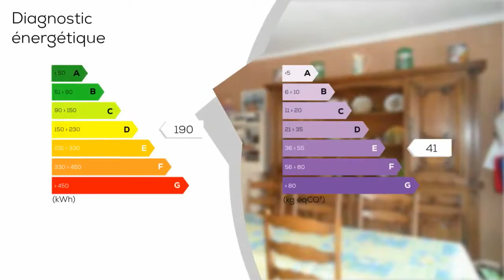A vendre - Villa / Maison - Saint-Geniès-de-Malgoirès (30190) - 5 pièces - 131m²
VILLAGE NORD DE NIMES. Plusieurs possibilités pour cette maison de village proposant 3 chambres, 1 cuisine, 1 séjour, sdb, 2 wc, garage et combles aménageables.